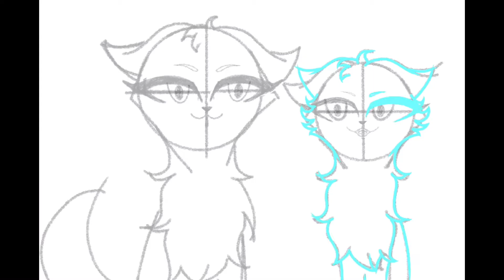It was a great Time - Speedpaint || Spirit of Flame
Hey, Friendlys!
Here is another new speed paint.
It's also for the ArtContest of Featherwing, where I should draw my favourite healer. I couldn't really decide and thought it would be nice to draw Yellowfang and Cinderpelt together.

Übersetzung

Hey, Freunde!
Hier ist mal wieder ein neues Speedpaint.
Es ist nebenbei auch für den ArtContest von Federflug, wo ich meinen Lieblingsheiler zeichnen sollte. ich konnte mich nicht wirklich entscheiden und dachte es wäre schön Gelbzahn und Rußpelz gemeinsam zu zeichnen.
Macht's gut, bye!

Die Musik in diesem Video gehört nicht mir. Ich habe sie von verschieden Künstlern, die ihre Lieder auf YouTube veröffentlicht haben.
Die Bilder in diesem Video sind alle von mir. Ich habe alle Selbst gezeichnet.

Song: Dynasty - Miia
Program: Procreate
Tablet: iPad Air 2
Edited With: Imovie